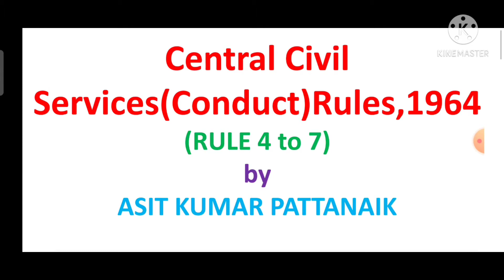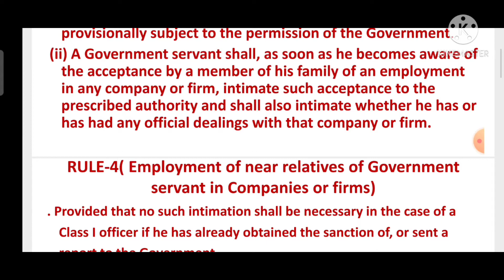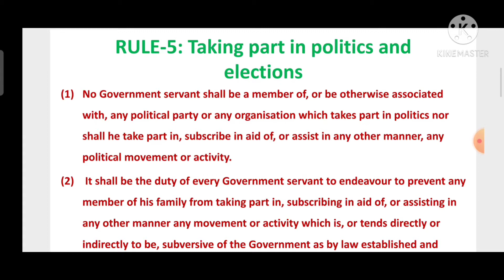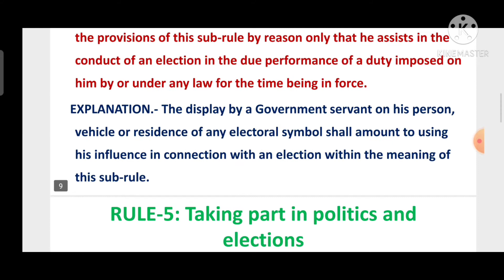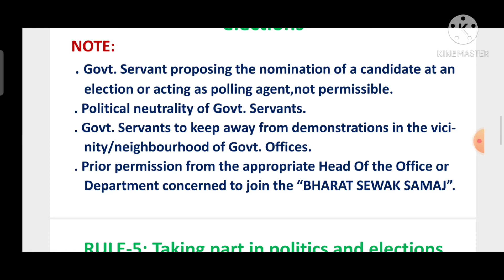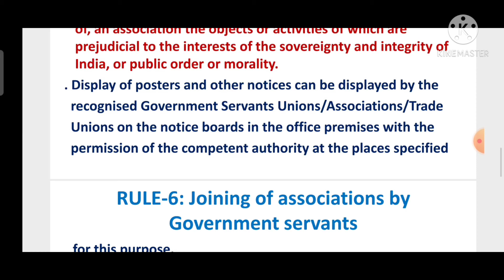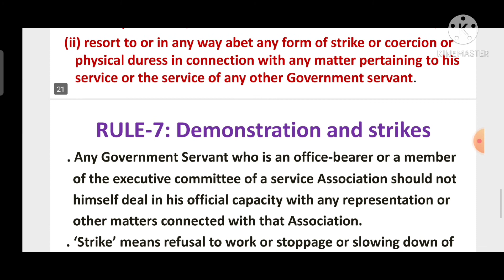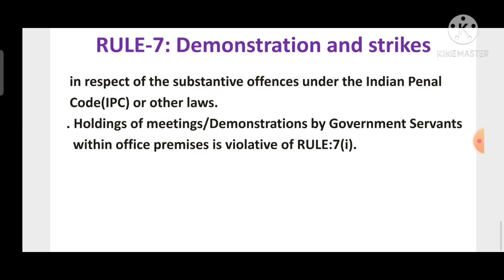CCS(CONDUCT RULE),1964(RULE:4 TO 7) 7TH CPC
# RULE:4-Employment of near Relatives
# RULE:5-Election and Politics
# RULE:6-Associations
# RULE:7-Demonstrations and Strikes
# useful for Govt. Employees